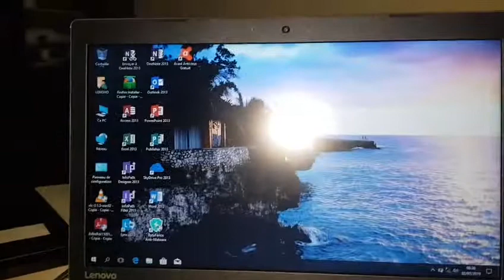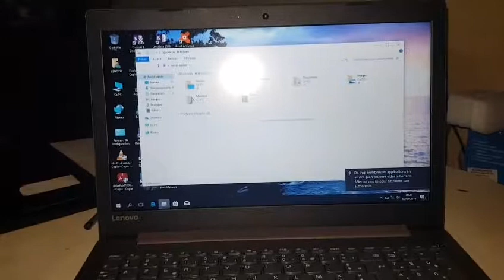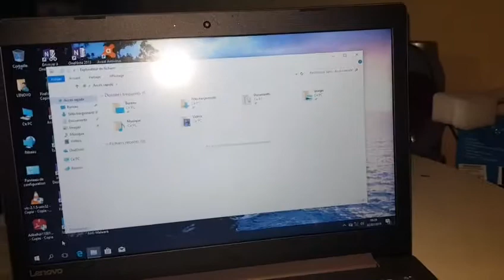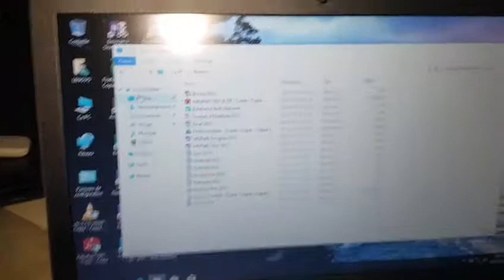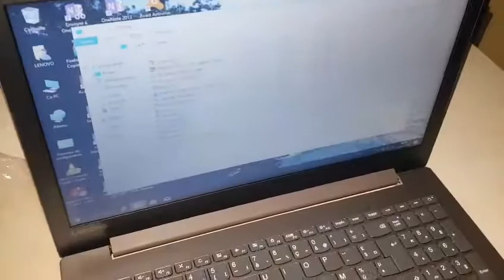Déballage du puissant Ordinateur lenovo disque Dur 1Tera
Processeur Jusqu’à l’APU AMD A9-9425 de 7e génération
Mémoire 4 Go de DDR4
Audio
Haut-parleurs 2 x 1,5 W avec Dolby Audio™
Disque dur
1TB 5400 rpm